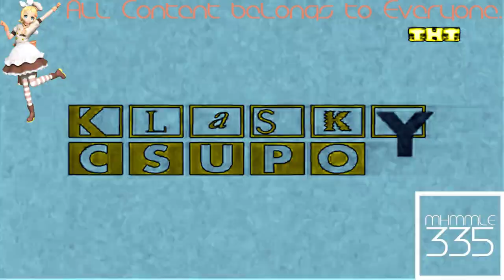(REQUESTED) Russian Klasky Csupo Logo History in Phased Effect 3.0